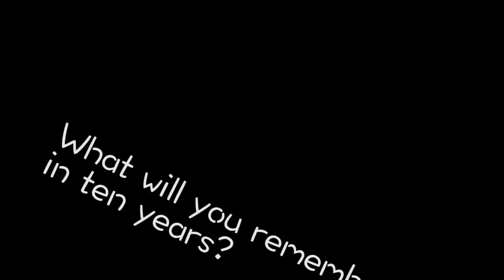Class of 2014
The last show EVER for us seniors is tomorrow and we whipped this up for one of our PKG's.

Filmed by: Sammy Bria and Alexis Bridges